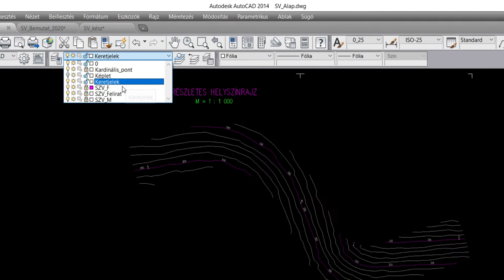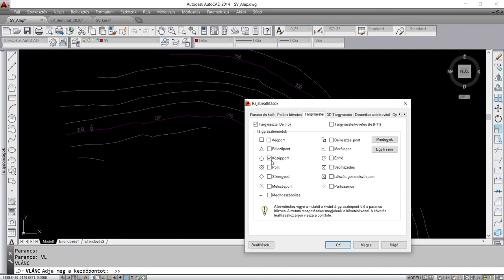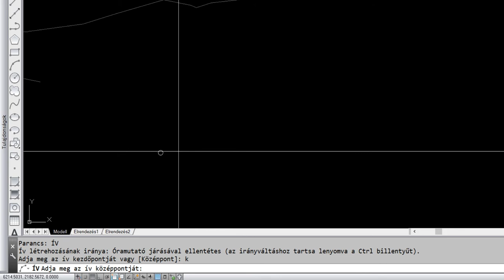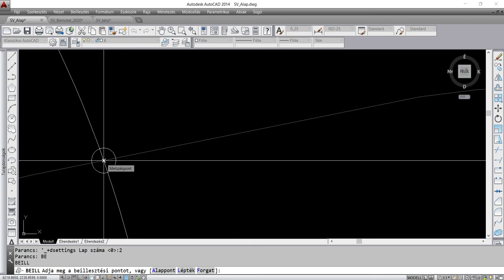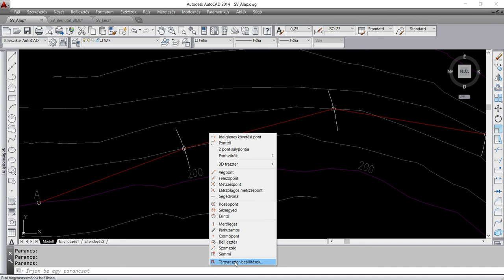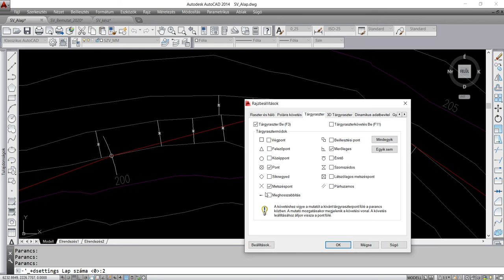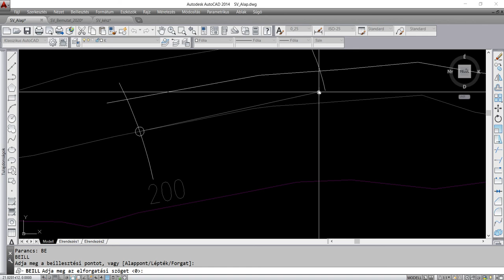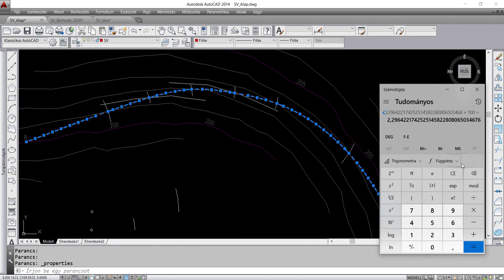Semleges vonal felkeresése AutoCAD-ben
A videóban a semleges vonal felkeresést mutatjuk be AutoCAD-ben a Soproni Egyetem erdőmérnök hallgatóinak.